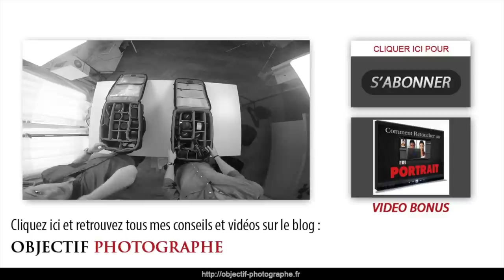Quel sac photo choisir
Petits, grands, sacoches, sacs-à-dos, valises… Objectif Photographe vous donne des conseils pour bien choisir son sac photo selon vos besoins. Il y a un tel choix que l’on s’y perd très facilement. Nous vous montrons les avantages et les inconvénients des différents sacs photo que nous utilisons.